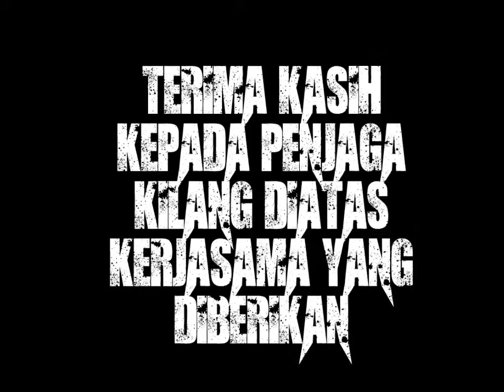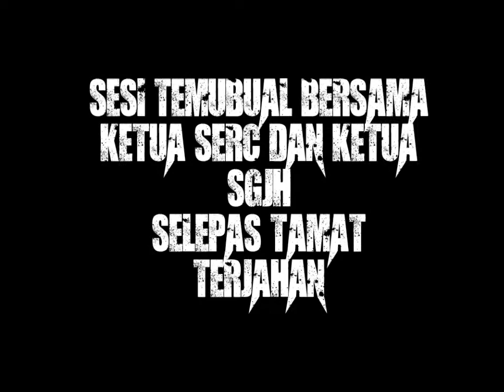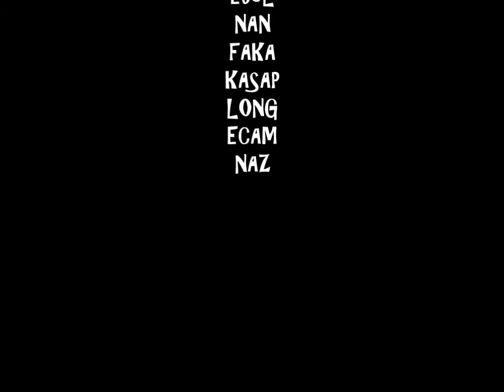SERC terjah kilang usang JB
Kali ni kami buat kajian disebuah kilang usang yang terletak disekitar johor bahru.lokasi lebih tepat terpaksa kami rahsiakan.Anda lihat dan anda nilaikan sendiri.